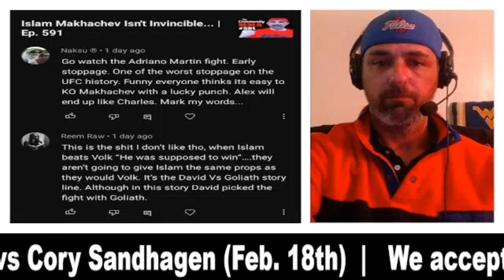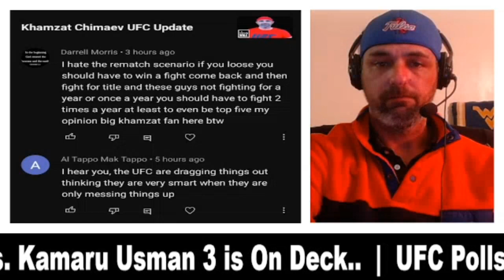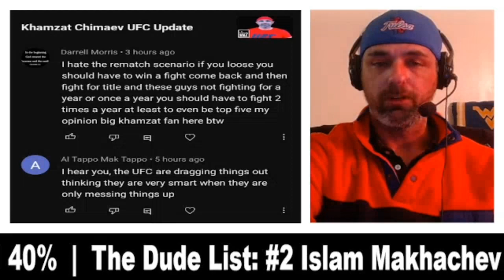Islam Makhachev UFC Update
@ChrisCrossMMA explains why an Islam Makhachev loss to Alexander Volkanovski could be considered an upset...